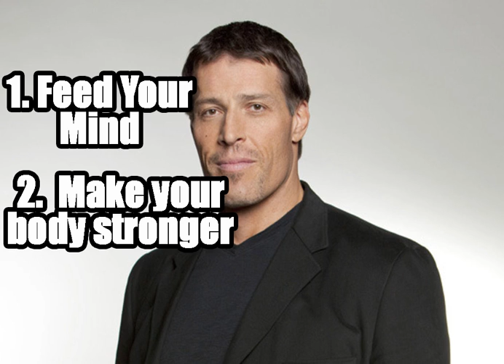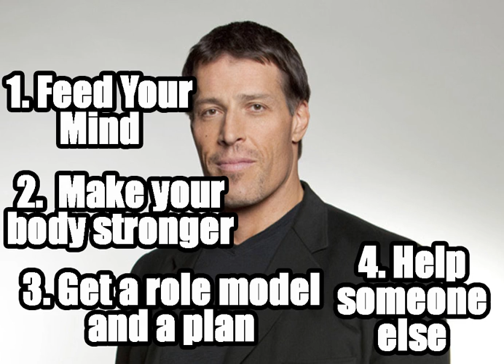Powerful Motivation from Tony Robbins: 4 Keys of Staying Motivated through Tough Times.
Taken from a blog video he did last year. This is some really good stuff